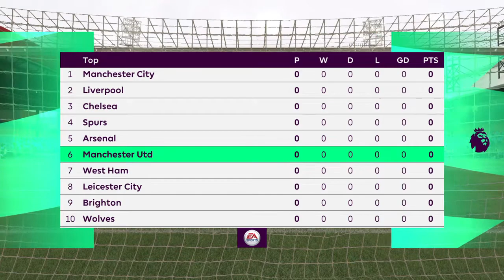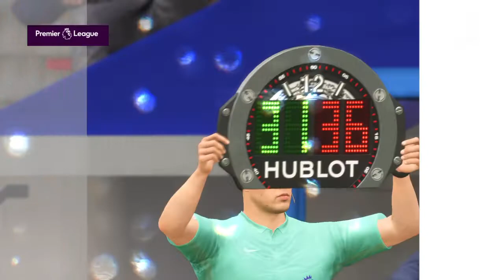FIFA 22 - Crystal Palace VS Manchester United Gameplay (PS4)